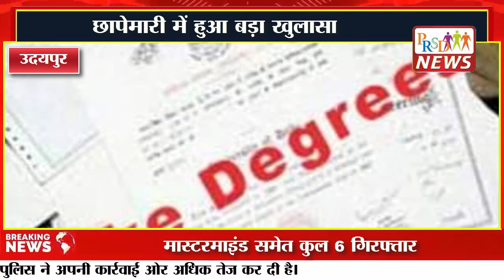मास्टरमाइंड समेत कुल 6 गिरफ्तार, 4 दर्जन से अधिक फर्जी यूनिवर्सिटी डिग्री का हुआ खुलासा.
PRSD News उत्तर प्रदेश और देश  की खबरों के लिए सबसे विश्वसनीय, भरोसेमंद और लोकप्रिय चैनल है. यह चैनल पंजीकृत मीडिया नेटवर्क का हिस्सा है. यहाँ पर यूपी-देश की हर छोटी बड़ी खबरों का 24 घंटे सबसे तेज अपडेट मिलता रहेगा. राजनीति, मनोरंजन, खेल, शिक्षा, पर्यावरण और महानगरों के साथ-साथ ज़िलों से जुड़ी हर ब्रेकिंग न्यूज़ PRSD News के साथ.

PRSD News is the most trustworthy, credible and popular channel for your daily news updates about Pan India and Uttar Pradesh. It is a part of the Registred media Network. This is your one-stop-shop for all the updates, breaking news, analysis and stories from Pan India and Uttar Pradesh. Be it politics, entertainment, sports, education or major cities of the state, you can avail all the inputs 24/7 only on PRSD News.

Hello
In this video, you will get latest news Of Uttar Pradesh and India.